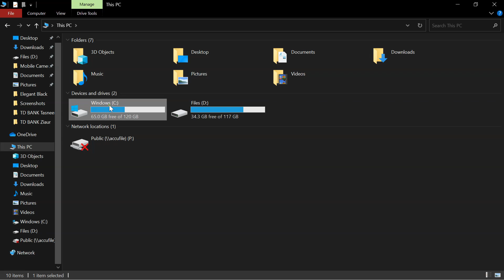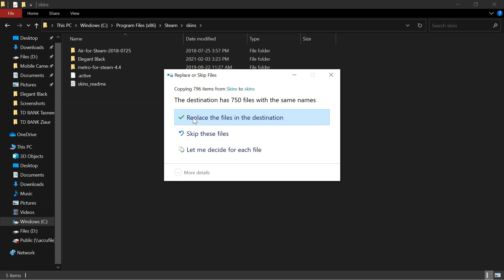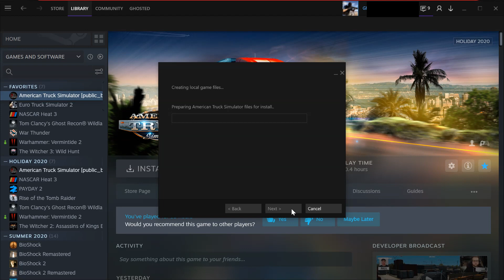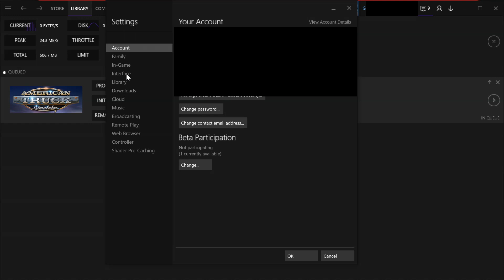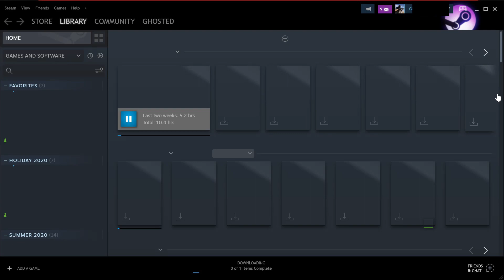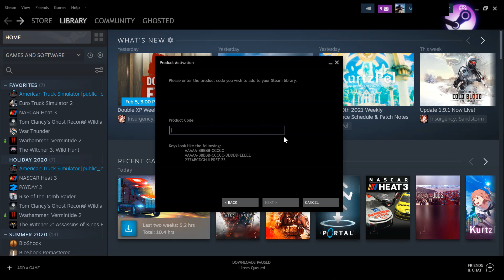Best Steam Skin to Use in 2021 (Metro & Elegant Black)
NO LONGER SUPPORTED
🌀 Hi guys! Here are two good Steam skins you can use in 2021. Steam used to have a lot of different types of skins. But most of those skins are not compatible with the last Steam UI overhaul. Here are two updated skins that can be used with the latest version of Steam. 🌀

SORRY about the sound I think my mic is broken :(

🎵 Song 1: Unknown Brain - Jungle of Love (ft. Glaceo)

🎵 Song 2: Electro-Light - Where It All Began (feat. Danyka Nadeau)